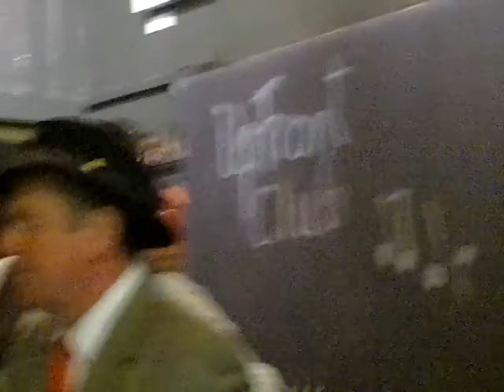SUMMERLAND BAND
Original' Hard Times' .Top blues band, fun night.